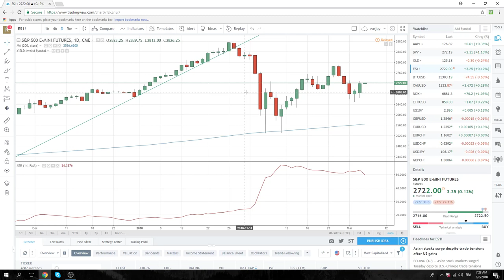06Mar18 Europe Opening Call - PrivateerFX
FX Patience today
EURJPY - WTF?? Looks to be heading higher
EURUSD w/ USD story seemingly stronger than $EUR one
USDCAD got what we wanted yesterday

Web: PrivateerFX.com

THIS WAS
06Mar18 Europe Opening Call - PrivateerFX